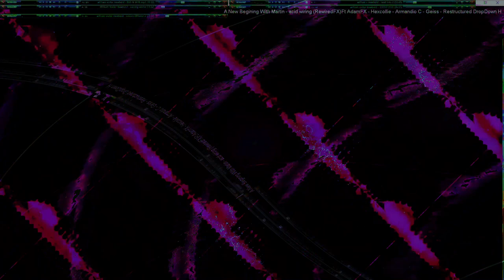Movie 24 11 04 11h33m17s series #8 C consciousness of mind 1 and 2